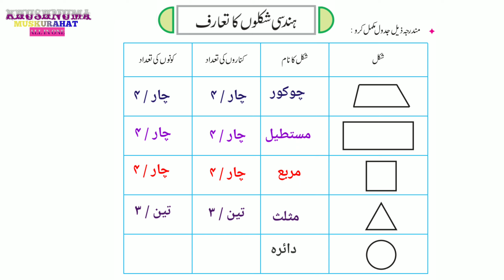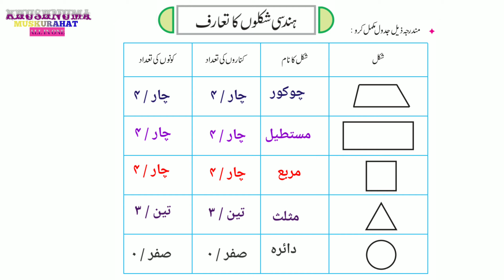Class 3rd Standard Mathematics In Urdu Medium | Geometry Diagram | جماعت سوم ہندسی شکلوں کا تعارف